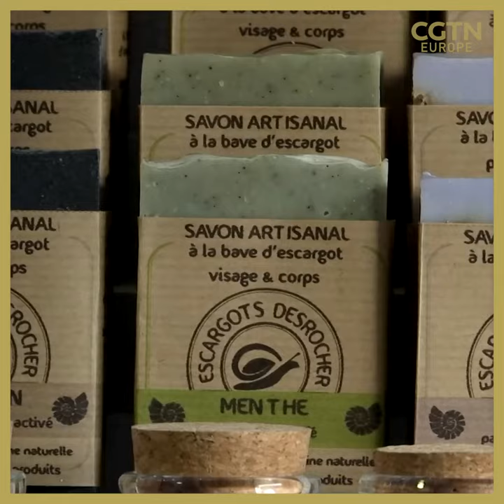Would you try snail soap?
🐌 “It's all in the dexterity of how you tickle” - French artisan, Damien Desrocher, extracts snail slime to make soap.

The product is popular in South Korean beauty products and contains anti-ageing properties… would you try it? 🧼